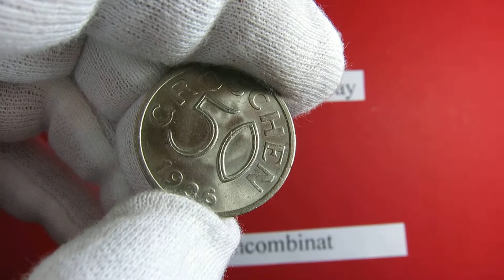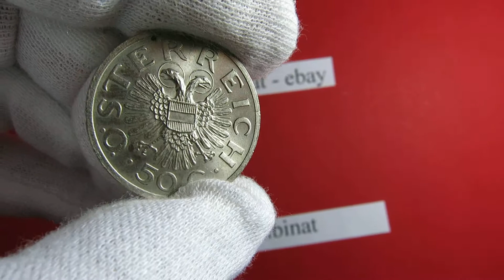50 Groschen 1936 Österreich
Bitte besuchen Sie meinen Auktionen auf ebay